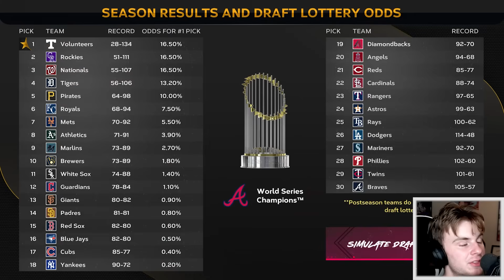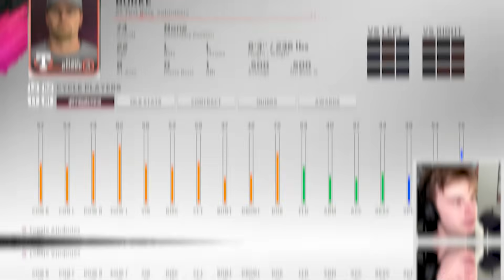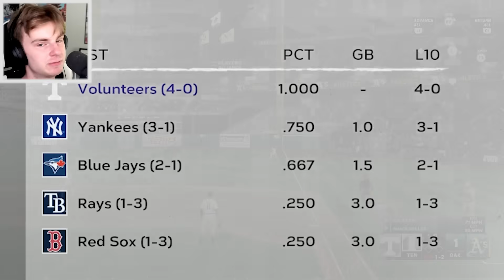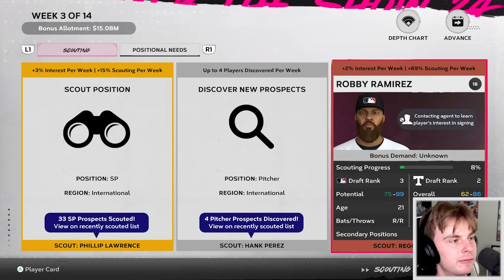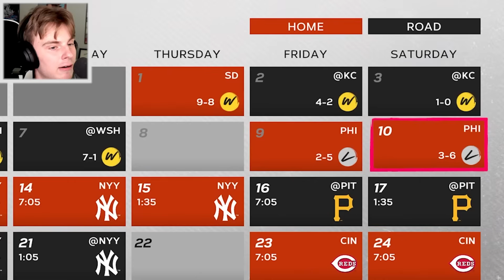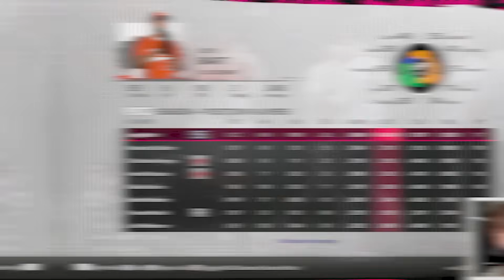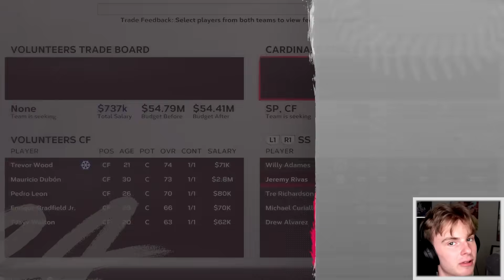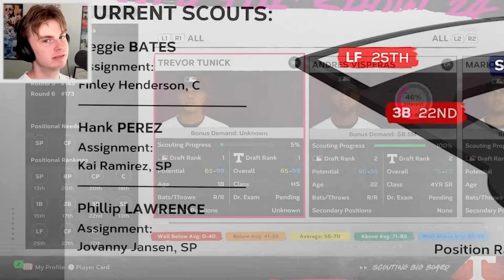I Put a College Team in MLB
In this video, I am creating a College Team in MLB The Show! With the release of EA College Football 25, I figured this would be a good time to make this video, and my job is to rebuild this team in MLB The Show 24 and eventually win them a world series. This MLB create a team may be the hardest rebuild I've ever done in MLB The Show so I hope you enjoy!